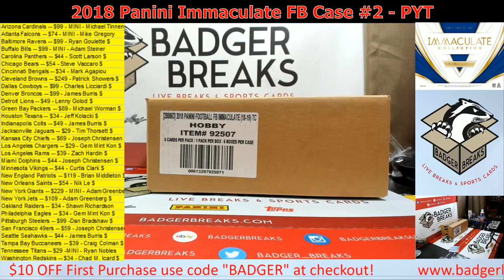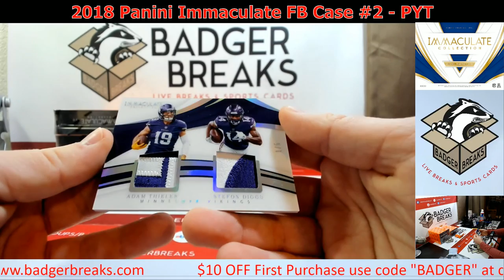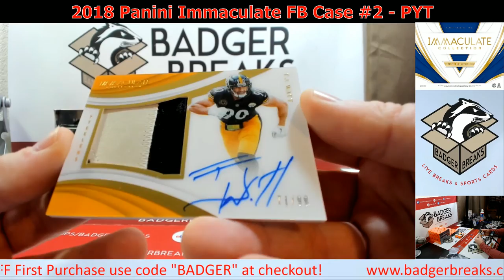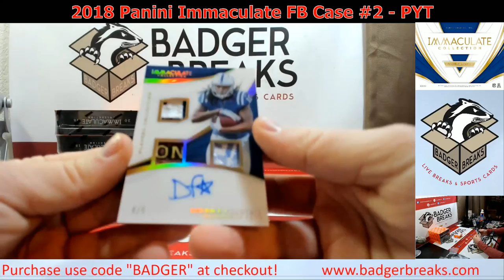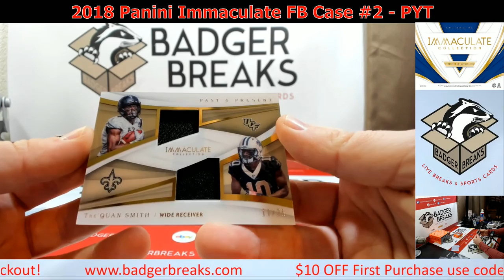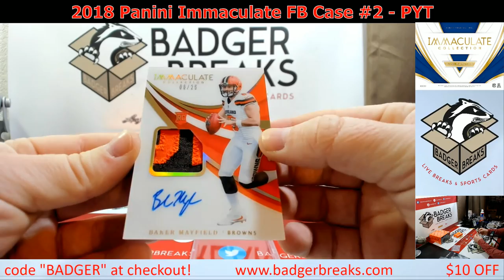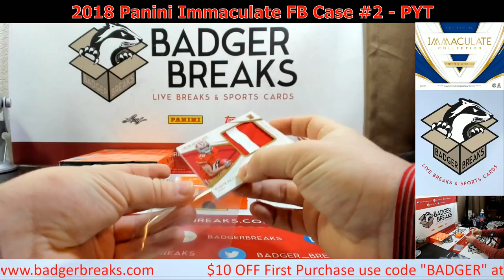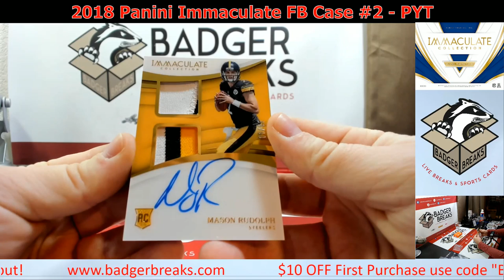2018/19 Panini Prizm Basketball Hobby 12 Box Case #3 - PYT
Join our Facebook group to part take in all the daily fun